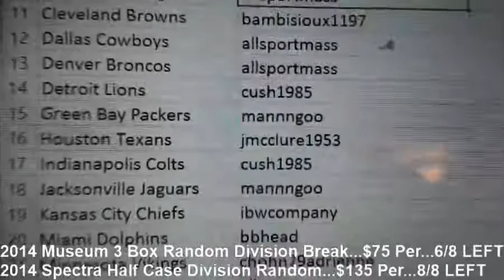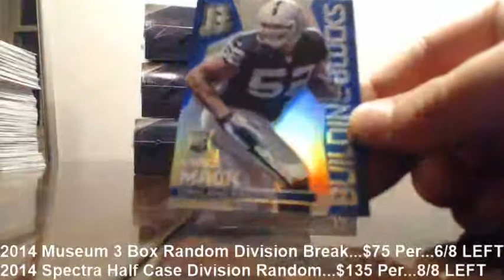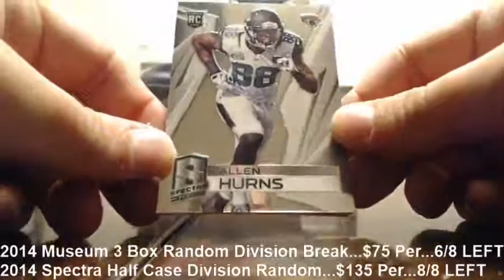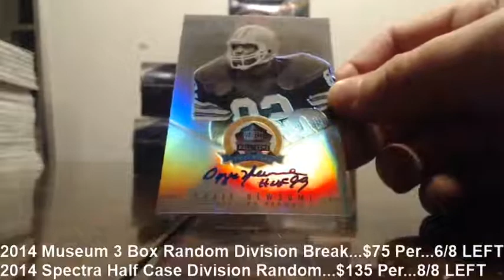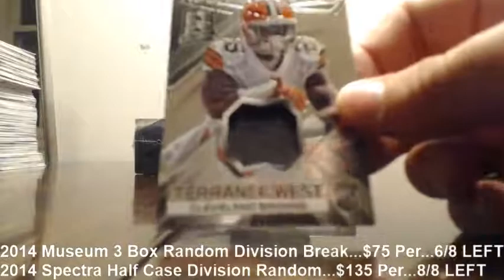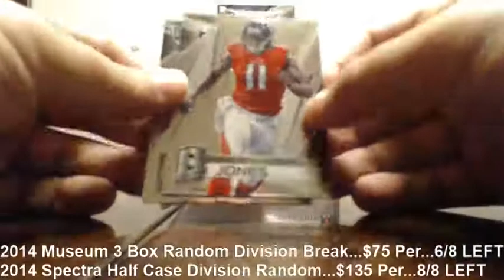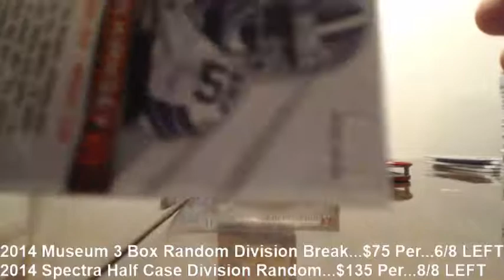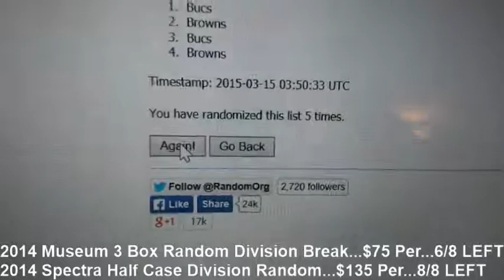2014 Panini Spectra 4 Box Half Case Break eBay #1